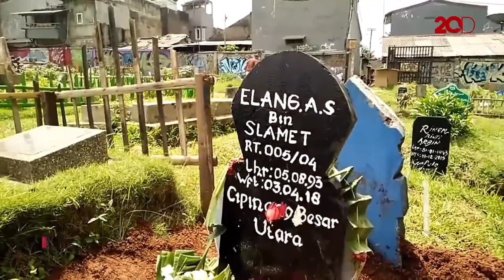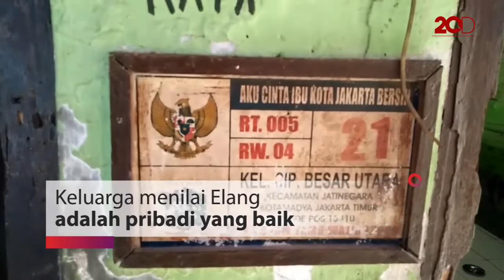Firasat Istri Sebelum Elang Tewas Tenggak Miras Oplosan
Elang (25) petugas Penanganan Prasarana dan Sarana Umum (PPSU) menghembuskan nafas terakhirnya akibat tenggak miras oplosan. Sebelum tewas, sang istri sempat mendapatkan firasat buruk.